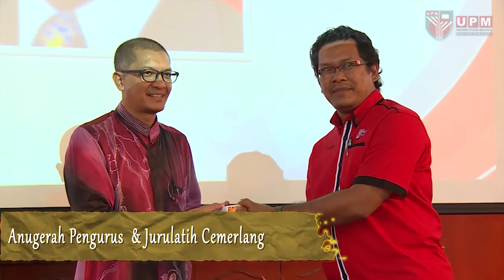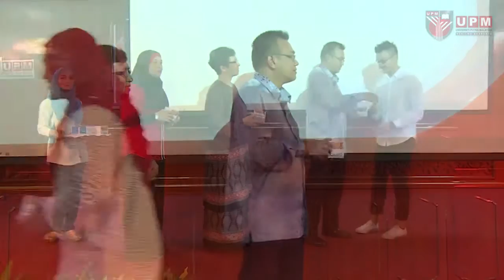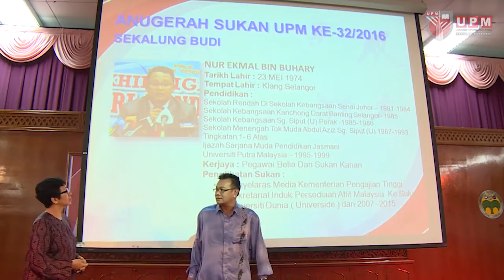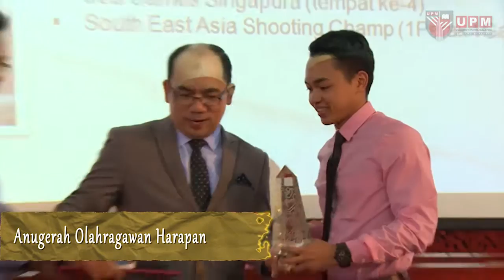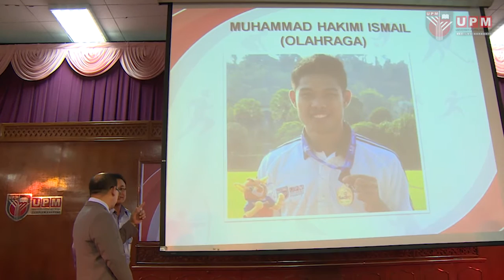ARENA SUKAN IPT 2016 - MAJLIS ANUGRAH SUKAN UPM KE-32/2016